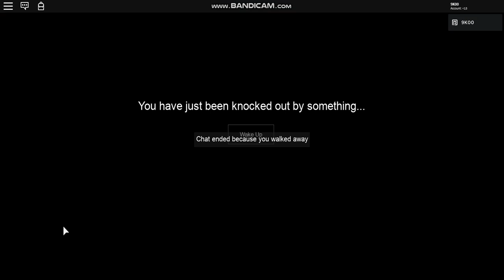Roblox Bloody Mary: Trapped And Awaked | New working Version 2020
Here is the link to the game! I got you dudes.

ReMake made by Launches and Shout out to him for remaking one of the best games from 2009. He Fixed all the Bugs and glitches so thanks to Launches.

The original game from 2009 Was made by HauntedUSA and sadly quit Roblox and the old bloody mary game is now bugged so I recommend you play this version.
Feel free to play Original Game by HauntedUSA
Please remember this is outdated and buggy and does not work